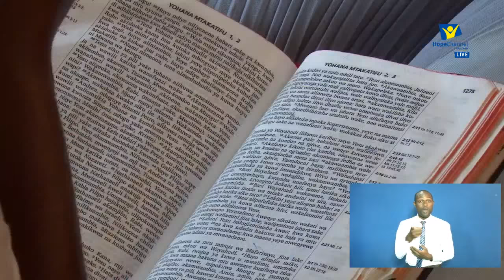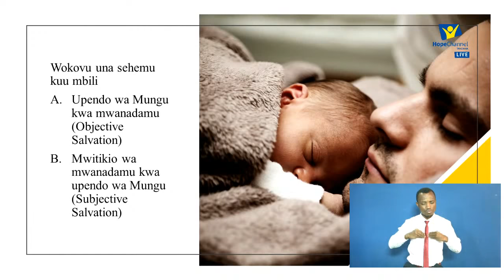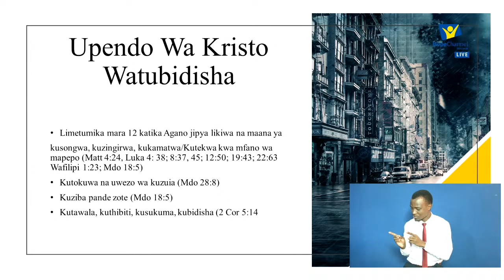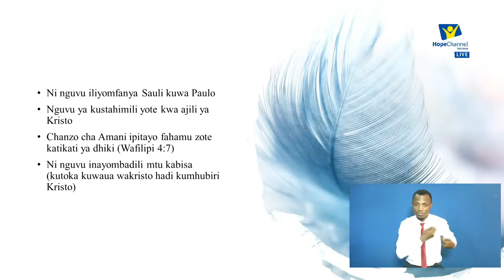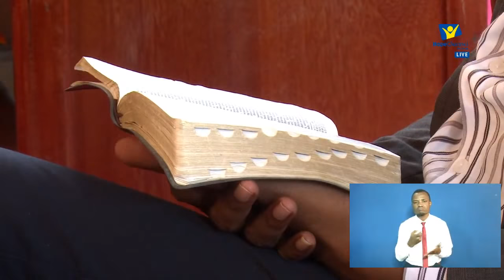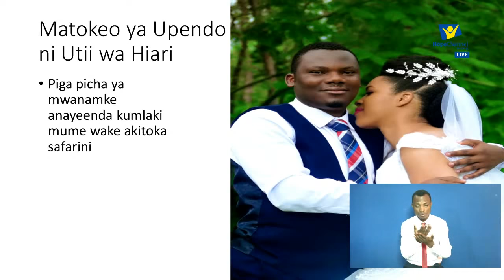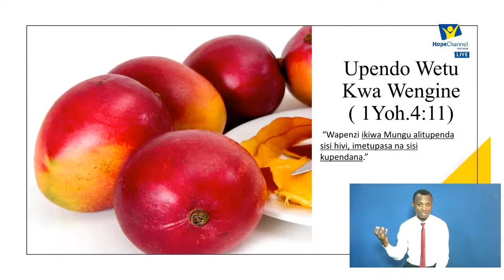HOPE AT HOME - SABATO YA 13-JUNE-2020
Karibu kwenye ibada ya Juni 13, 2020. Bwana akubariki unapofuatilia ibada hii.